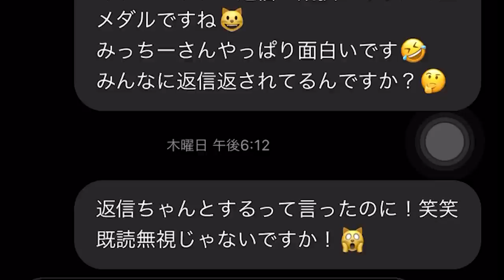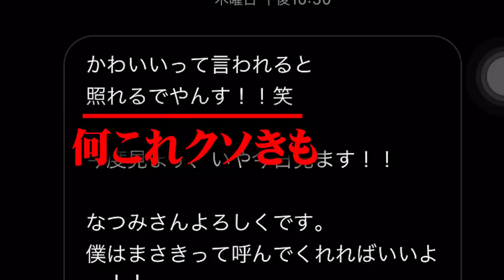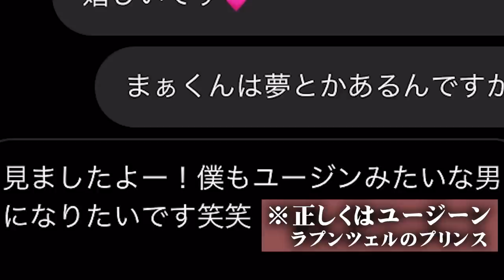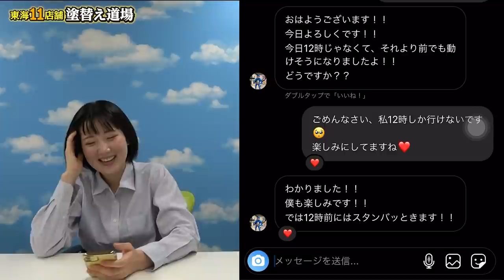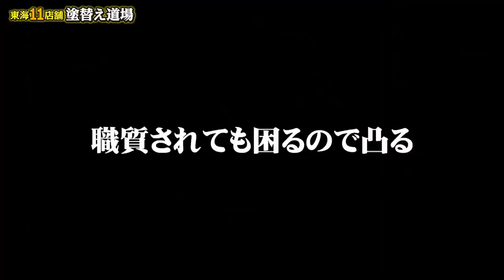職人にファン装ってデートに誘ってみたら爆笑だった！ファンとの密会約束メッセージがやばかった！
ざっす！見に来てくれてありがとう！
リリーちゃんがミッチーにファンを装ってデートに誘ってみました！！なかなかガードの固いミッチーでしたが、ゴリゴリに押したらデートできることに！！待ち合わせ場所にリリーちゃんが来た時のミッチーの反応に注目！！！